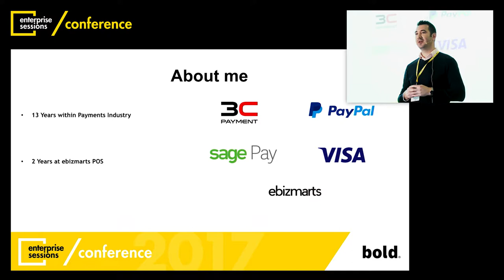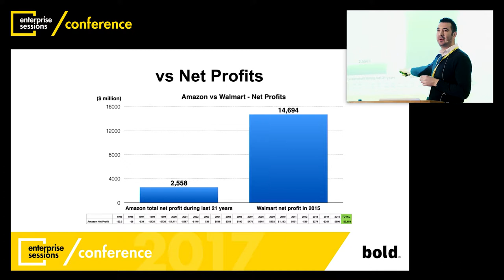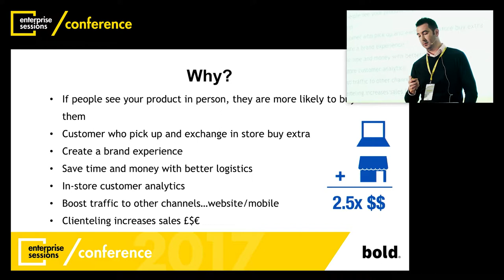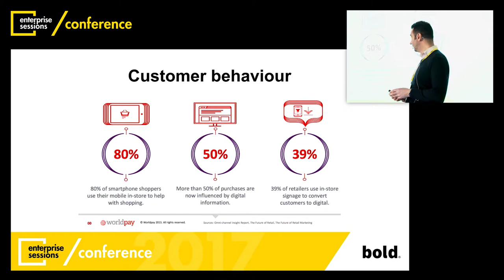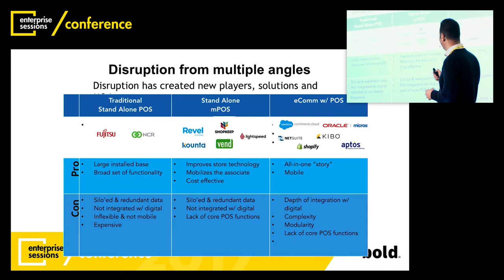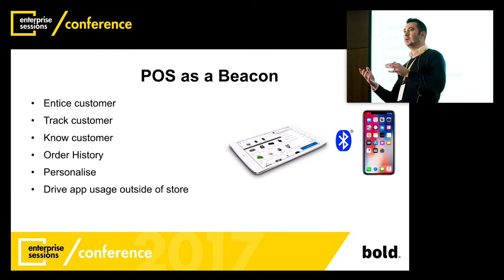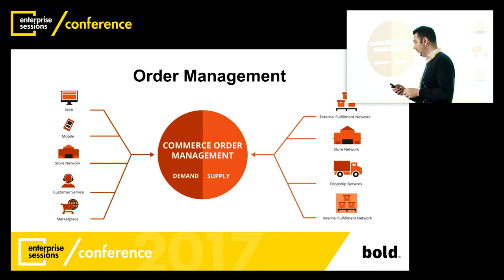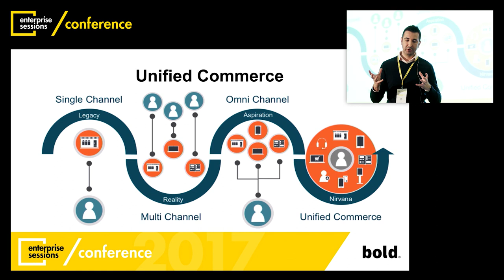Enterprise Sessions PL 2017- John Fitchett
John Fitchet wystąpił podczas II edycji konferencji Enterprise Sessions z prezentacją: Jak Magento wspiera omnichannel?

To Managing Director UK & Europe ebizmarts. Obecnie pomaga rozwijać globalną pozycję ebizmarts dzięki ich aplikacji POS (Point of Sale) dedykowanej platformie e-commerce Magento. Swoje ponad 15-letnie doświadczenie w płatnościach wielokanałowych, rozwoju kanałów dystrybucji, w tym e- commerce, mobile i sklepy stacjonarne budował pracując m.in. dla PayPal, czy Visa Europe.

W swojej prelekcji opowiedział, jakie praktyki stosuje Magento, by zapewnić klientom najlepsze możliwe doświadczenie zakupowe.